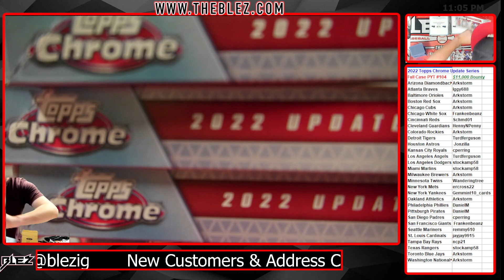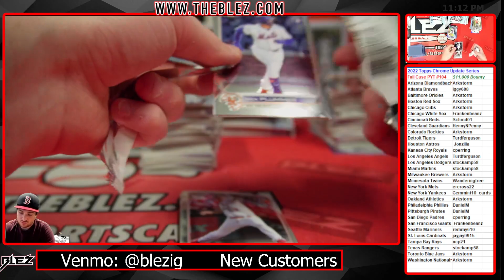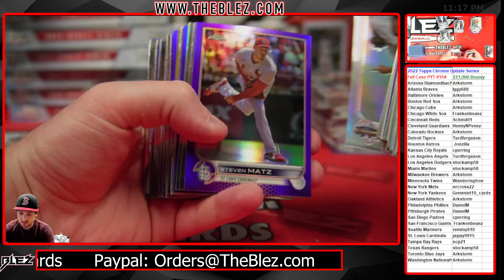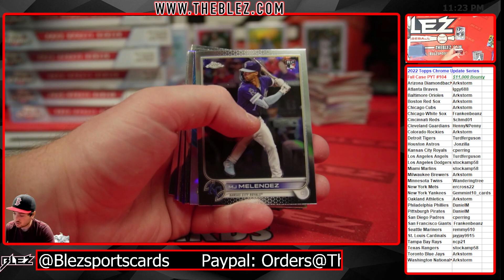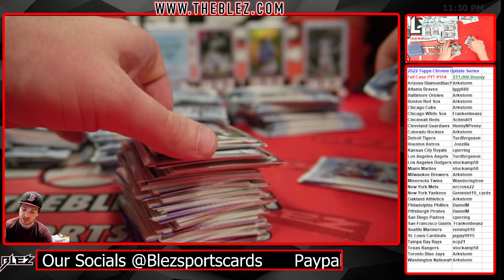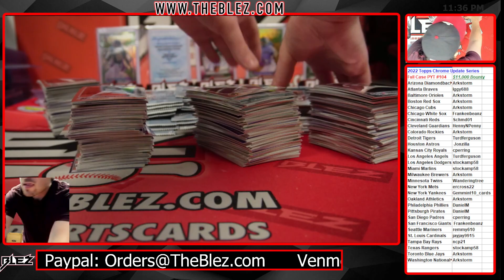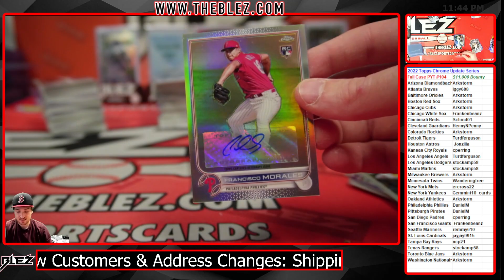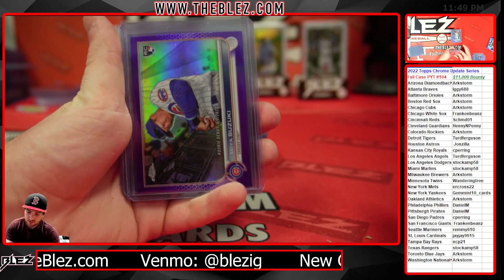2022 Topps Chrome Update Full Case Break #104 Pick Your Team